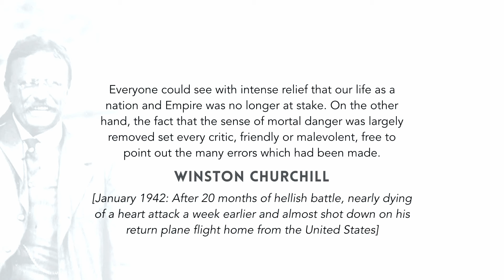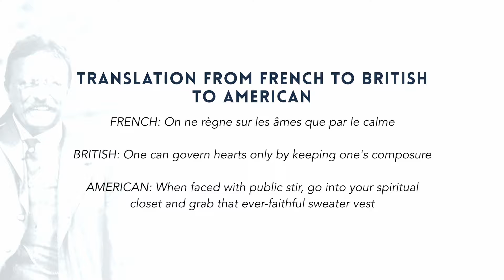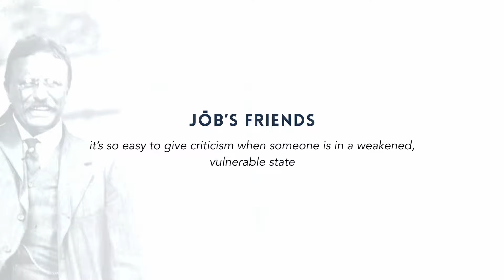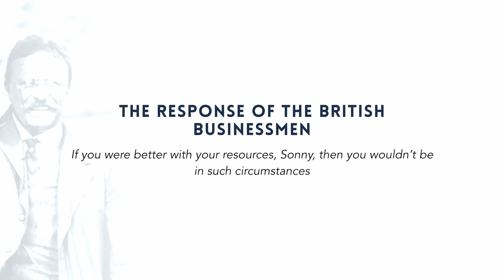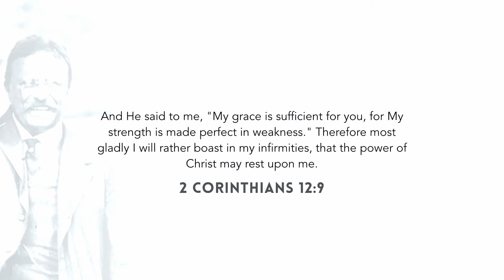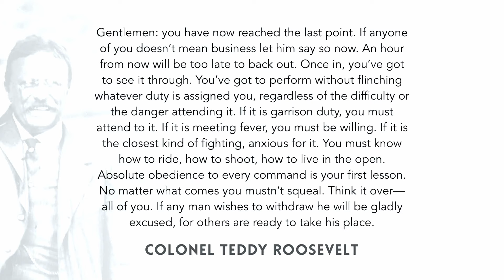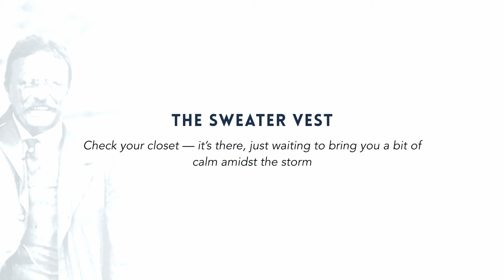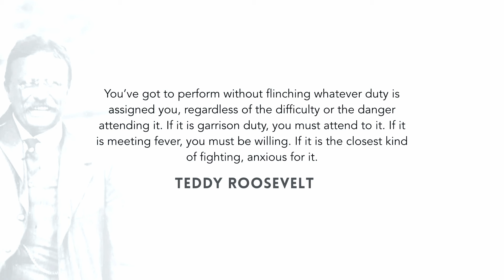McKinley’s Down // Life and Leadership Lessons from Teddy Roosevelt 06 (Eric Ludy)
In this sixth episode in Eric’s series on Teddy Roosevelt, he explores the necessity of calm and confidence in the toolbox of the great leader. When all is falling to pieces, it is essential that the leader holds it together. Teddy Roosevelt is one of history’s great pictures of composure amidst the bomb blasts. Teddy seemed to inexplicably grow ten feet taller in the day of crisis.